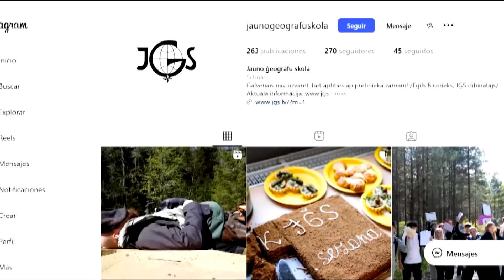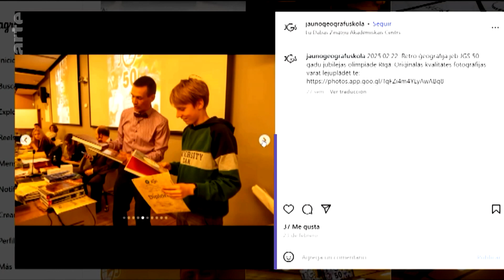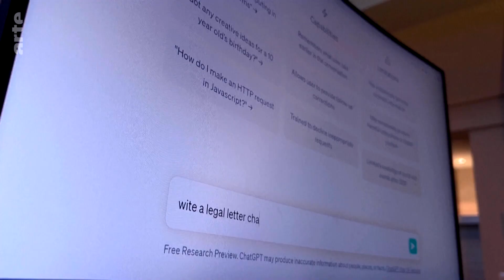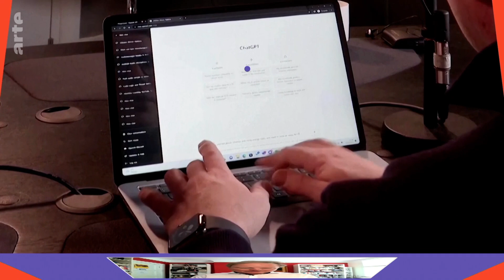AI in schools: Study aid or cheat tool? | ARTE.tv Documentary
Last spring in Latvia, an incident caused a stir: the organisers of the National Geography Olympiad had worded some of the questions in the final test in such a way that the participants' answers revealed their prohibited use of AI and internet sources.

For reports on culture, visit ARTE.tv Culture, where we explore art 🖼️ from every angle. Here you’ll find web series’💻, exclusive interviews 🎙️, music programmes 🎶, the best of European cinema 🎞️ and long-form culture documentaries 🎥

Keep up to date with us on the go via social media 🤳